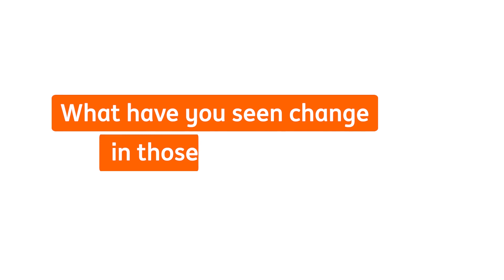150 years of ING Belgium: Mobility Champion (EN)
ING Belgium turns 150 this year. A major milestone, you might think and yet, this is not about us!  We owe this anniversary to the many people who have inspired us throughout these years and made us who we are today. Who did their thing generation after generation and in rich careers, and still do to this day. But also to those who have stepped into our story relatively recently. Building an even brighter future together. These are their stories.

Johan, mobility champion

Johan has worked at ING for 43 years. He started at what was then still BBL. Throughout these years, he has seized many opportunities and fulfilled various roles in the world of retail. In this video, Johan talks about craftmanship, change and his vision of ING's past and future.